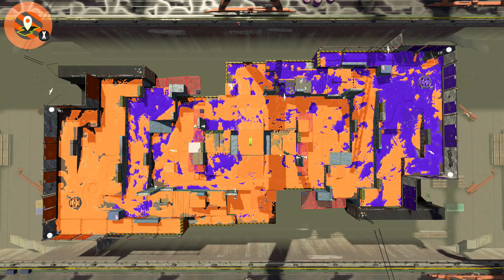sturgeon shiprard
this is a differant map to the other with 4 draw bridges placed through out the area